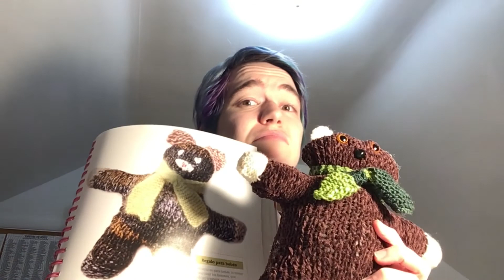Spanish Knitting Part 3: Sewing el Osito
Referenced Book: Tejer Punto Paso A Paso by Tikal. Copyright Susaeta Ediciones S.A.